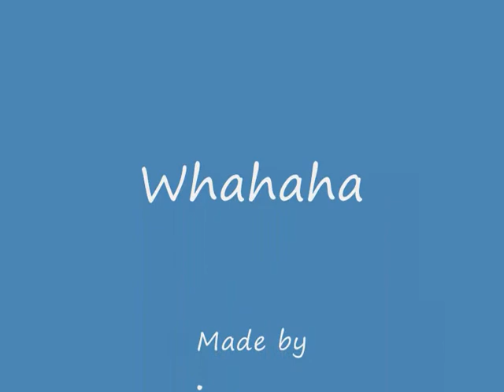Rare beer?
kei rare beer hij veranderd een beetje